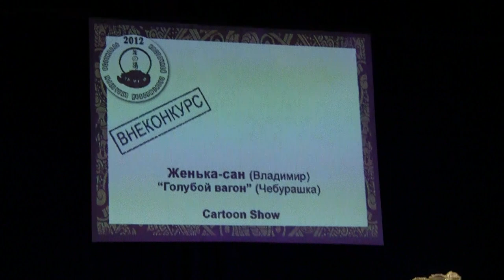Тя-но-ю 2012 Женька-сан "Голубой Вагон" (Чебурашка)